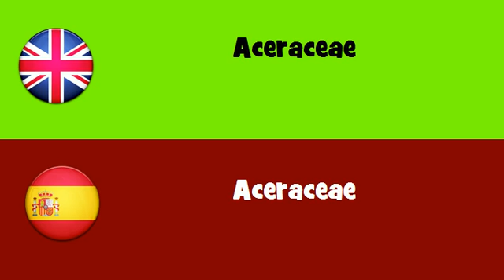FROM ENGLISH TO SPANISH = Aceraceae